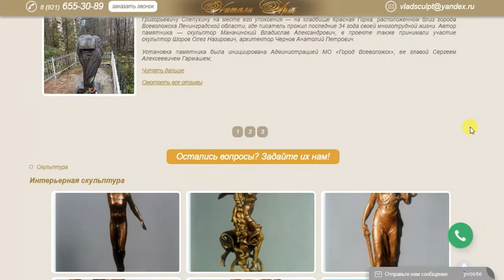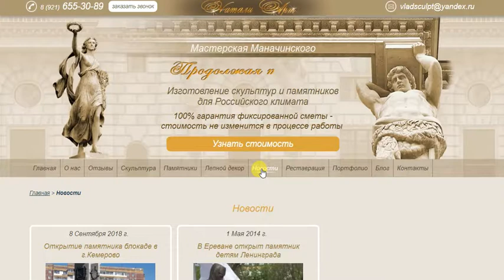Изготовление скульптур на заказ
Изготовление скульптур на заказ. Лучшие цены на рынке скульптур Фирма Натали Арт изготовит памятник или скульптуру любой сложности на заказ